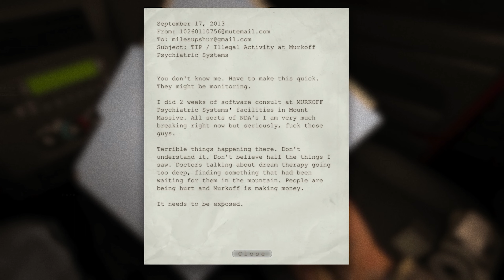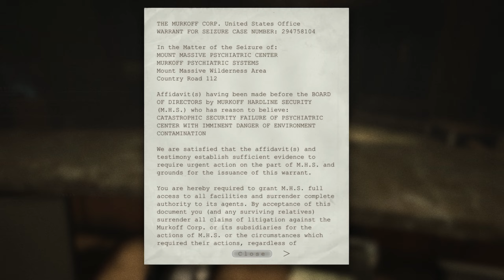Outlast 1 - Part 1 Gameplay